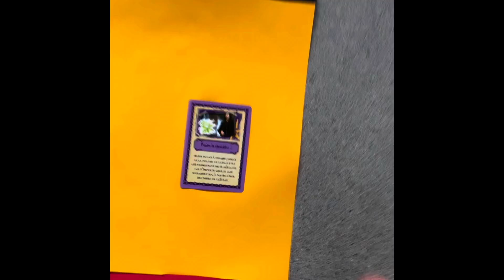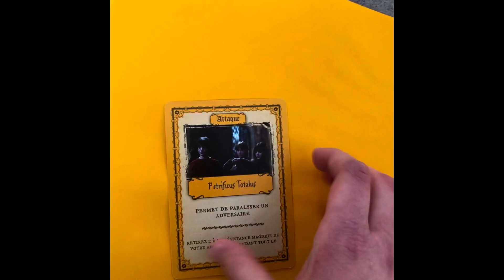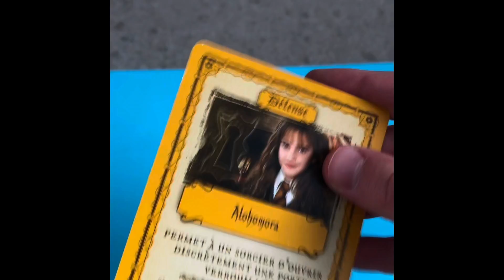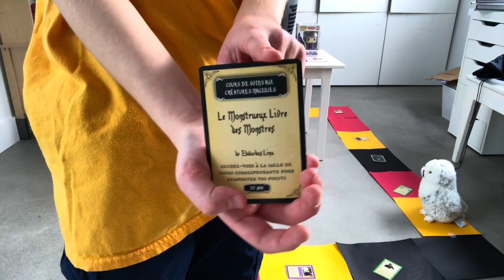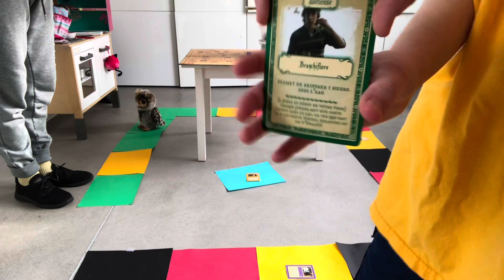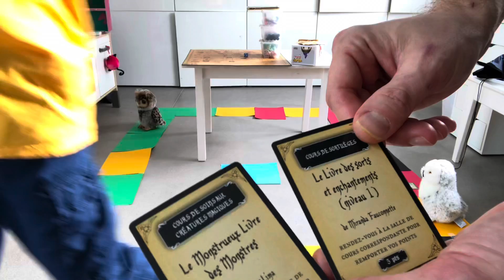Ne jamais sauter sur la mauvaise case harry potter